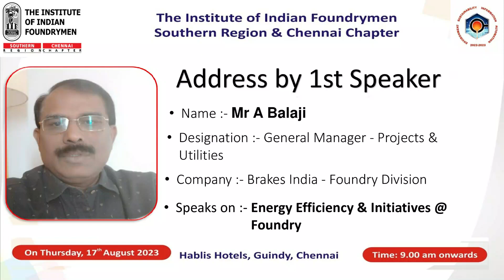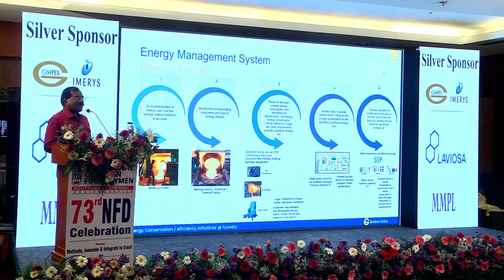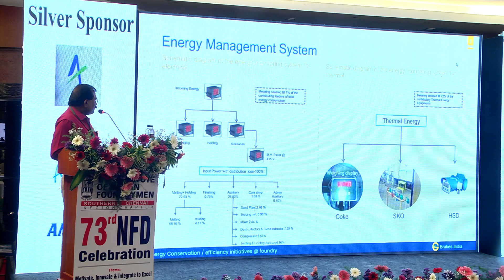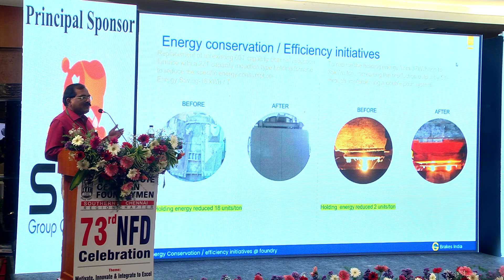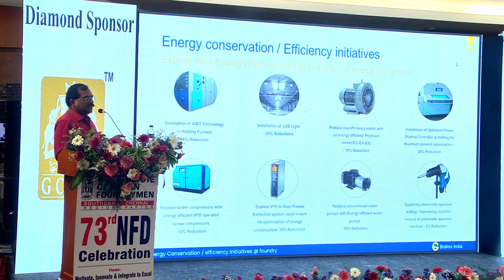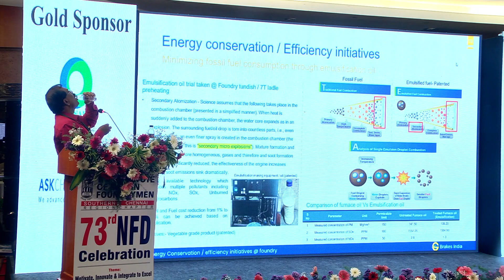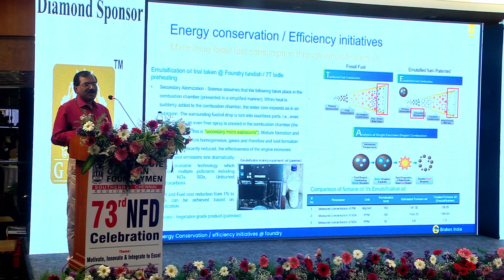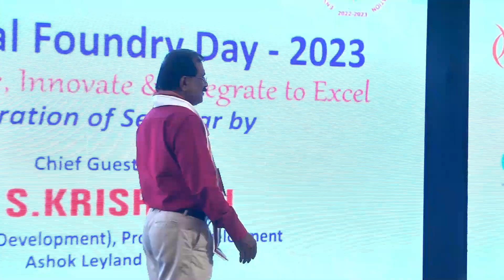73rd NFD- "Energy Effiency & Initiatives@Foundry" Mr. A Balaji, M/s. Brakes India, Foundry Division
The Institute of Indian Foundrymen, Chennai Chapter & Southern Region Jointly hosted 73rd National Foundry Day  on 17th August,2023 at Hablis Hotels, Guindy, Chennai. Technical Paper Presented on the topic of "Energy Effiency & Initiatives @ Foundry" by Mr. A Balaji, M/s. Brakes India, Foundry Division